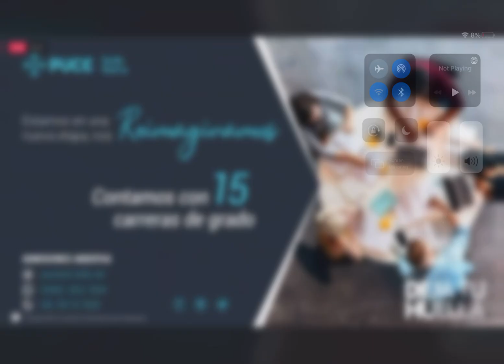210705_TVN_Accidentesdetr’ansito